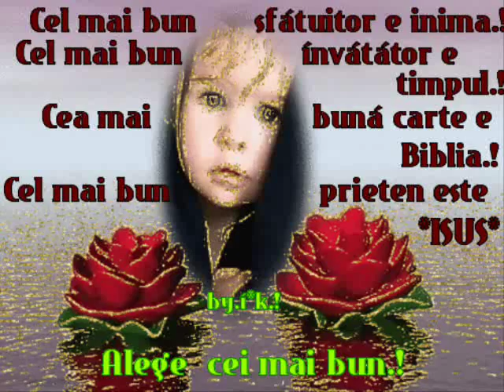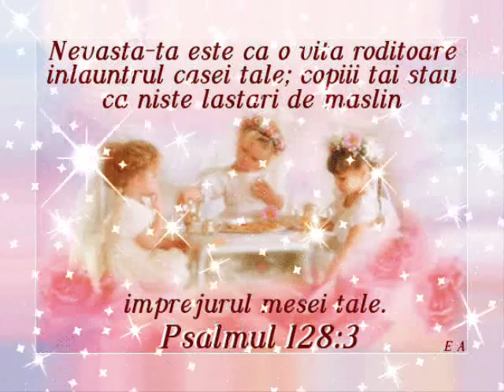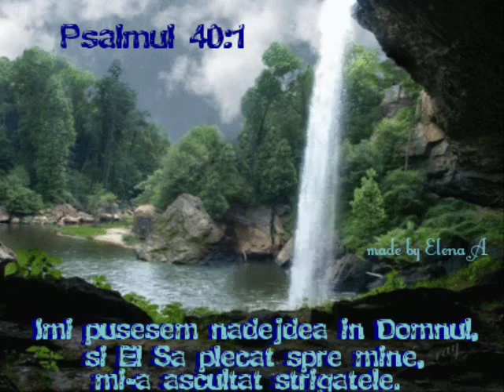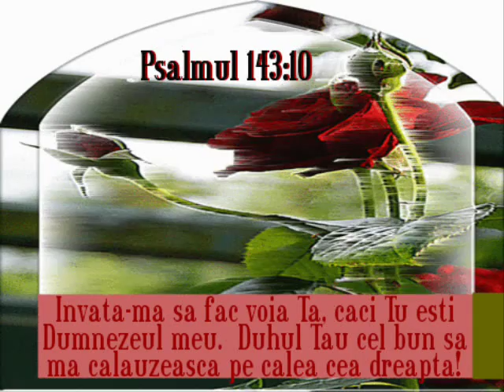Lasati copilasii -- Dorin si Andreea Cazacu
Muzica crestina pentru slava lui Dumnezeu